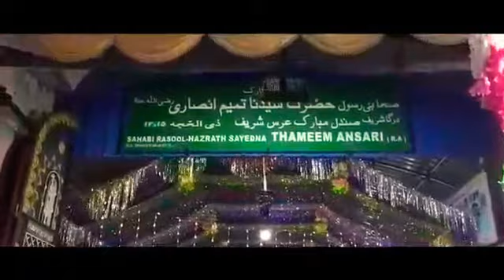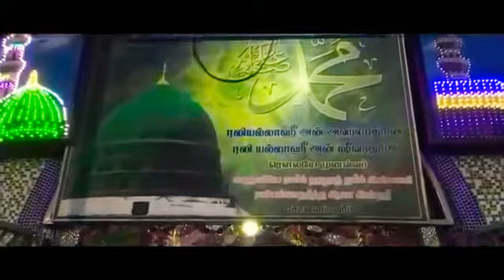கோவளம் தமீமுன் அன்ஷாரி பாவா தர்கா சந்தனகூடு விழா